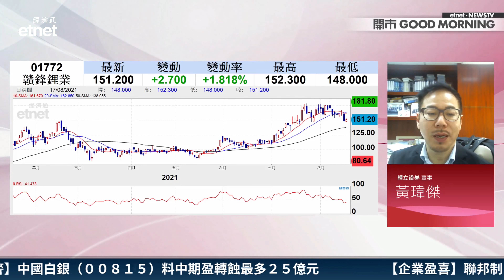買入技巧🎯入市時機點判斷？(一) 到買入價就要買？│練好基本功│投資必學│投資心態│投資技巧│原片日期：2021-08-17│開市Good Morning 節目精華│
【講者】
輝立證券董事 黃瑋傑

【時間分段】
00:00 片頭

【內容簡介】
投資新手成日都有個問題，幾錢買好啊？究竟到買入價係咪就等如買得？黃師傅教路，睇埋呢個指標勝算會更高！

原片：
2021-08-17｜散戶需避免三錯📣出入市時機點判斷📣黃師傅大派八大貼士❗車股有微利先走為妙❓舜宇趁調整吸納❓微盟反彈要走❓｜嘉賓：黃瑋傑｜開市Good Morning